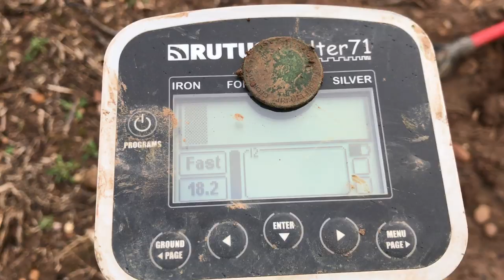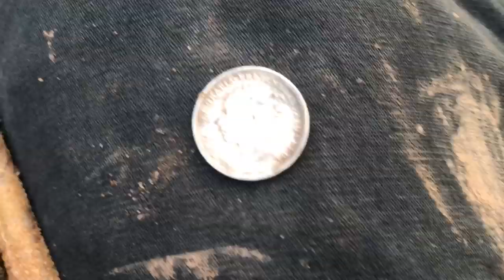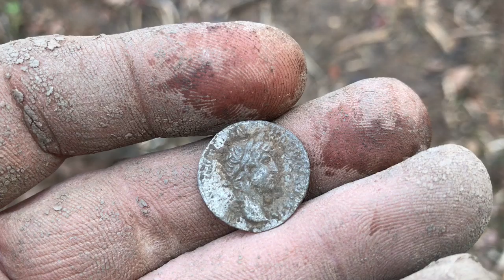ROMAN SILVER AND HAMMERED COINS METAL DETECTING UK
CLODHOPPERS RALLY